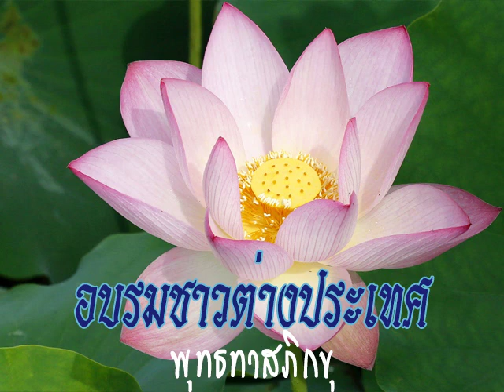2529 12 06 สิ่งที่เรียกว่าขันธ์ห้าต่อ